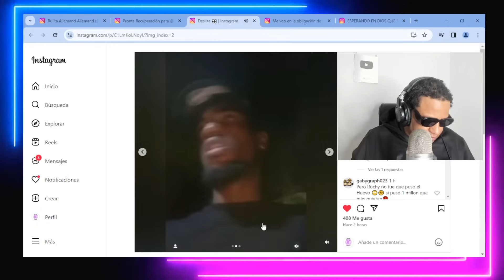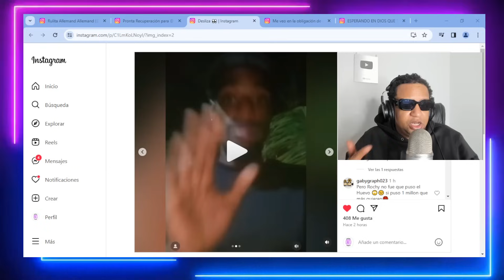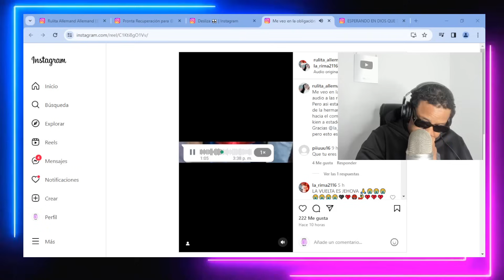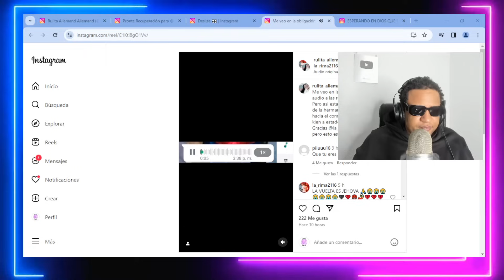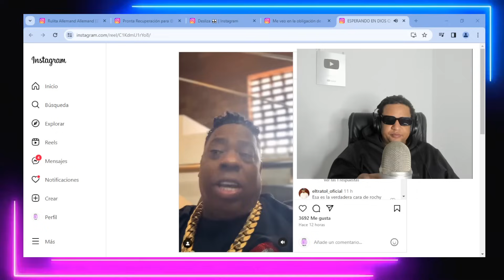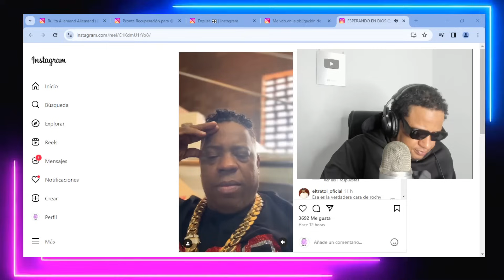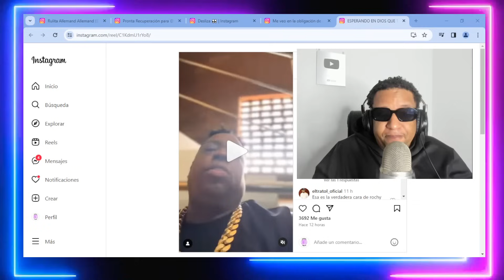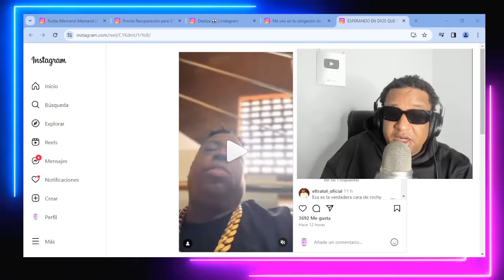WALDO CALLE ENFERM0 Y RECIBE MALTR4T0S EN PRlSl0N SUS AMIGOS LO DEJARON SOLO REVELA SU HERMANA